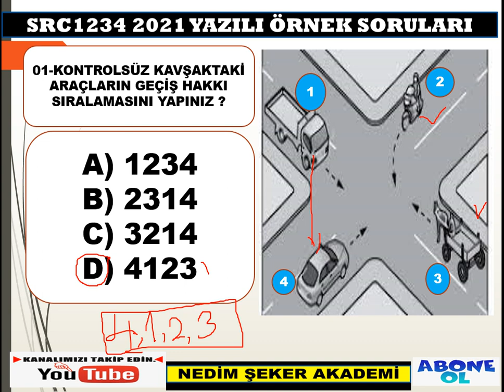src1 src2 src3 src4 uygulama sorusu - 2022